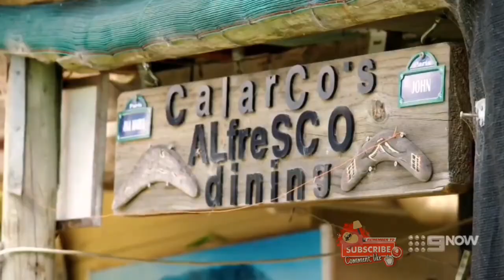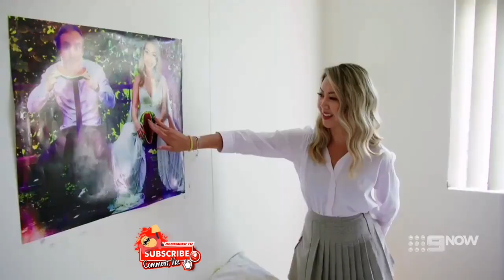Couch Potato Recap | Married at First Sight Australia Season 9 Episode 26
It's time to expose the MAFS contestants. So Bring on the parents, friends and roommates.